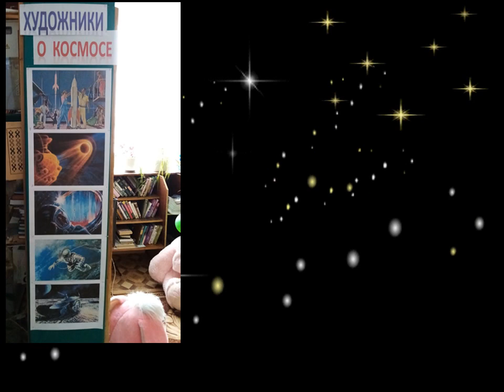Космическая ночь 2021г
Ямкинская библиотека-филиал №16
Библионочь-2021